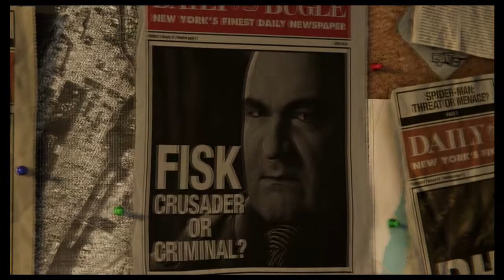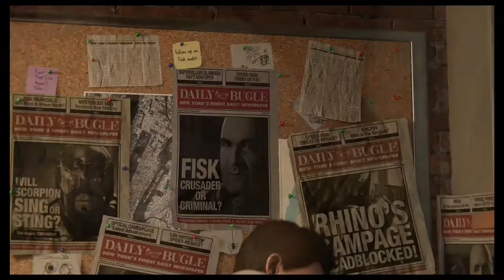Marvel's Spider-Man PS4 (720p) Part 1-Stopping Kingpin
I'm back

Twitch.tv/Supernashbro